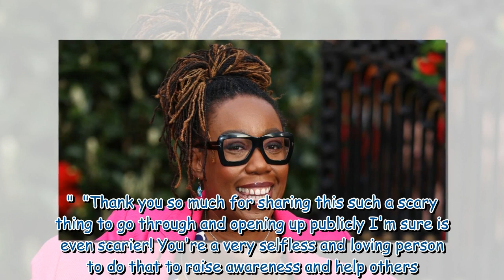Loose Women's Chizzy Akudolu, 49, shares cancer worries after finding 'lump' in breast